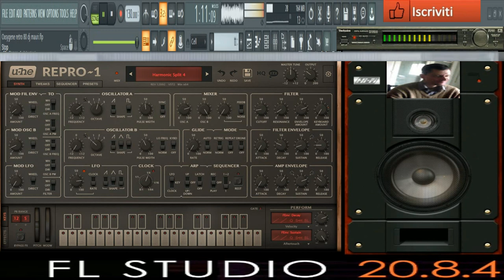giovanni mauri Oxsigene retro 80 music REpro uhe vst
vst usato per composizione  UHE REPRO 1 vst
nome del brano Oxsigene retro 80 music